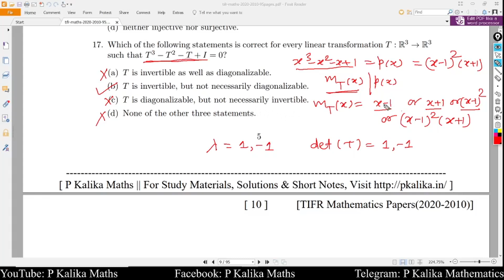TIFR Mathematics 2021 Que. 17 Solution : A invertible or/and diagonalizable linear transformation .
TIFR Mathematics 2021 Que. 19 Solution (Part-A): Related to  invertible or/and diagonalizable linear transformation.

All PDF Notes are Available. For CSIR-NET, GATE, TIFR/NBHM, SET & PSC Study Materials & Solutions

Que:Which of the following statements is correct for every linear transformation T : R3 ! R3
such that T^3 − T^2 − T + I = 0?
(a) T is invertible as well as diagonalizable.
(b) T is invertible, but not necessarily diagonalizable.
(d) None of the other three statements.

Related to: TIFR Phd 2021,  TIFR PhD Solution, TIFR Solution, TIFR Que 17 Solution, TIFR Part A solution, TIFR 2021, TIFR Mathematics, NBHM 2021, TIFR 2022